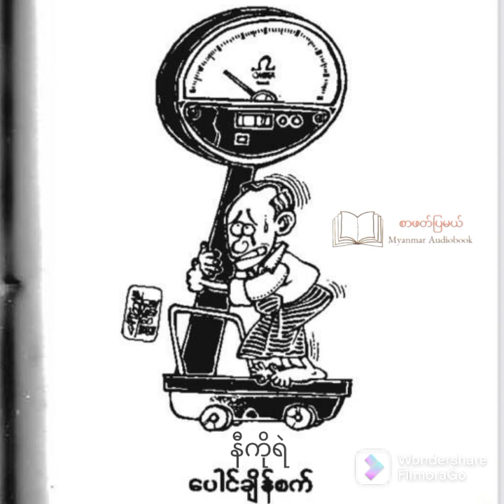နီကိုရဲ - ပေါင်ချိန်စက်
ဆရာနီကိုရဲ ရေးသားထားတဲ့ "မကြည်ပြာနှင့် ချစ်ခြင်း၏ နဂ္ဂတစ်များ" ဆိုတဲ့ စာအုပ်ထဲက "ပေါင်ချိန်စက်" ဆိုတဲ့ ဝတ္ထုတစ်ပုဒ်ကို အသံထွက်ဖတ်ပြထားပါတယ် မိတ်ဆွေတို့ရေ ကောင်းသောညလေးဖြစ်ပါစေနော် ..